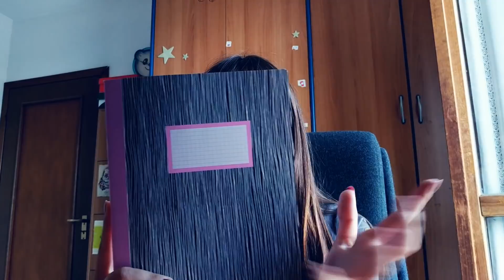UNIVERSITY HAUL 2018 | 2.0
Bentornati con un nuovo video SAMBUCHINI!❤️

Il video di oggi sarà un video HAUL nel quale vi mostro i miei acquisti fatti per l'università a Barcellona, tra negozi quali Tiger e Ale hop!

Scrivetemi qua sotto se volete il video del WHAT'S IN MY BACK PACK !❤️

Vi ricordo che potete trovarmi anche su Instagram.